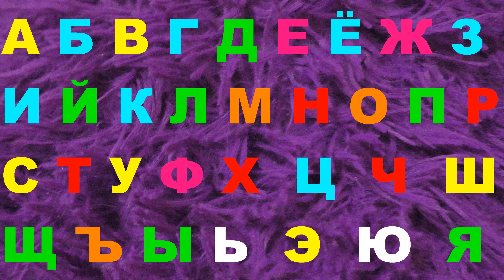Alphabet lore Nice melody 991